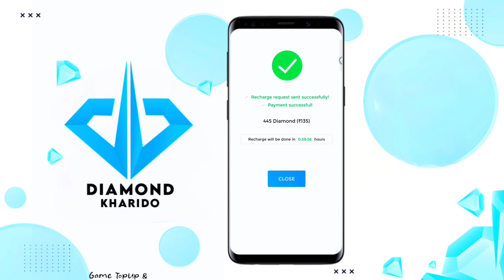NEXT LUCKY WHEEL EVENT FF OB44 | FF NEW EVENT | FREE FIRE NEW EVENT | FREE FIRE TODAY EVENT 17 APRIL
1) ff new event
2) free fire new event
3) free fire new event today
4) ff new event for today
5) ff new update
6) new event for free fire today
7) new upcoming updates for free fire

UPCOMING EVENT IN FREE FIRE 2024 | FF NEW EVENT | FREE FIRE NEW EVENT | FREE FIRE TODAY NEW 10 APRIL

SEARCH 🔍
free magic cube kab milega
free magic cube store update
break dancer bundle return
evo bundle return
scorpio evo bundle return return
ramadan event free fire
ramadan event 2024
free fire ramadan event 2024
lucky wheel event free fire
evo scar 2.0 confirm date
Cobra MP40 return ff

1. Garena Free Fire Indonesia
2. Garena Free Fire Brazil
3. Garena Free Fire Brasil
4. Garena Free Fire India
5. Garena Free Fire Pakistan
6. Garena Free Fire Singapore

Some Leaks Credit:- Dataminers🇧🇩🇮🇳
@YO GAMING YT
@Smart Clown
@Gaming Mistry
@DIVIDED GAMERS

🔍 SEARCH ITEAMS

1. free fire new event
2. free fire new event today
3. new event free fire
4. ff new event
5. ff new event today
6. free fire new update
7. today free fire new event
8. free fire new events
9. free fire today new event
10. new event ff
11. new event free fire today
12. new event in free fire

1) aaj raat 12 baje kya aayega free fire
2) aaj raat 12 baje ka updates free fire
3) tonight update of free fire in india
4) Free Fire New Event Today
5) Free Fire 17 April New Event
6) Free Fire 17 April
7) aaj ka new event free fire
8) Free Fire Tonight Updates
9) आज रात 12 बजे क्या आएगा
10) 17 April New Event Freefire
11) Today Night Updates Freefire
12) Free Fire updates 17 April updates

1) free fire new event
2) free fire new event today
3) free fire new event tamil
4) free fire new event elite pass
5) free fire new event telugu
6) free fire new event malayalam
7) free fire new event india server
8) free fire upcoming new events
9) free fire upcoming new event
10) free fire upcoming events
11) free fire upcoming event
12) today event in free fire
13) today event in free fire tamil
14) today event in free fire in telugu
15) today event in ff
16) today event in free fire malayalam
17) today event in free fire top up
18) today event in ff tamil
19) today event in free fire emote
20) today event in free fire problem
21) today event in free fire gun skin
22) free fire new event 17 April
23) free fire new event 17 April 2024
24) free fire new event 17 April india
25) free fire new event 17 April
26) free fire new event today 17 April
27) free fire new event today
28) Free fire new event Indian server
29) free fire new event today booyah app
30) free fire new event today helping gamer
31) free fire new event today lokesh gamer
32) free fire event 2023
33) new event
34) new event free fire
35) new event free fire today
36) new event today ff
37) new event free fire tamil
38) new event free fire mystery shop
39) new event ff

🔖SOME TAGS